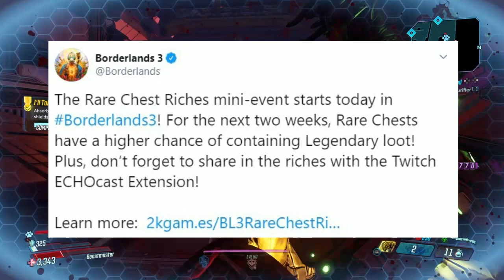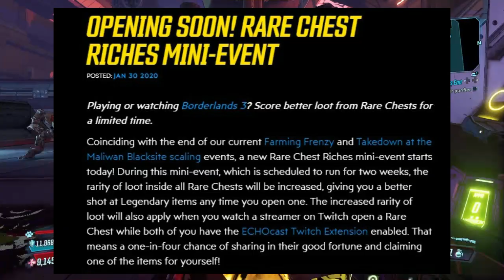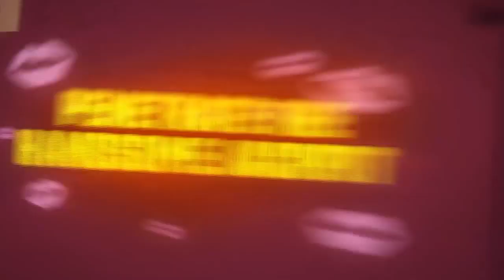Borderlands 3: Rare Chest RICHES Mini Event! Details (How To Score LOOT!)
Today we will go over the New Hotfix for Borderlands 3 being released today January 30th 2020.

Not only do you show your support for the channel but you also get to keep up to date with everything that I upload!🔔